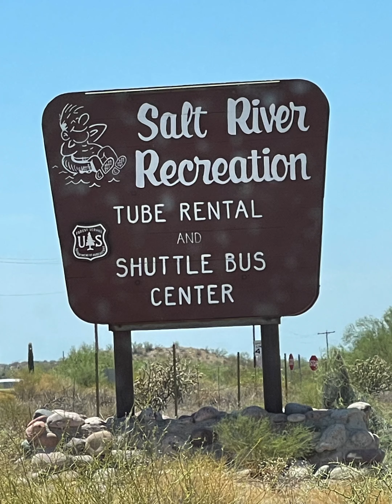Scottsdale, AZ / Salt River Tubing, 7/19/24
Visit my TikTok to hear original music😀 @J1Chicago